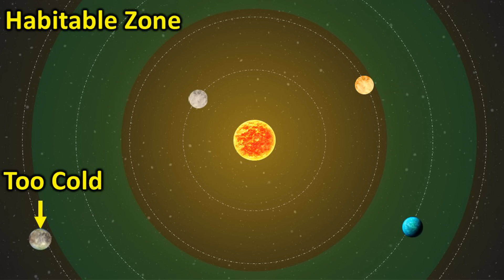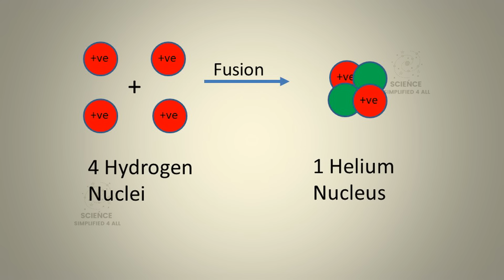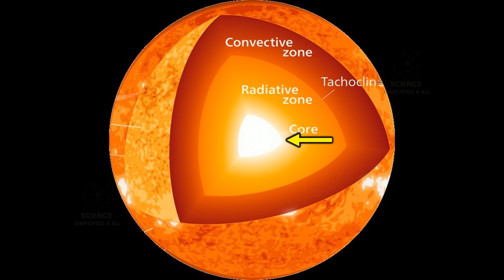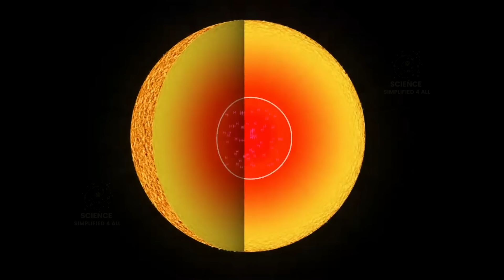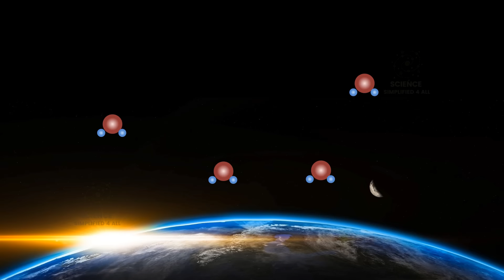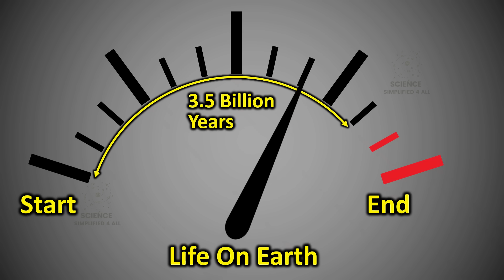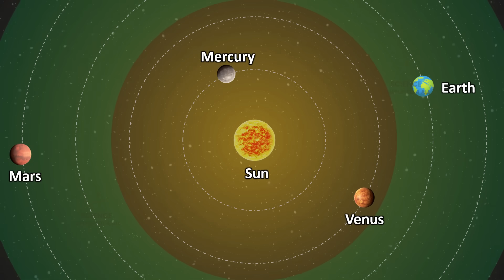Earth is moving out of HABITABLE ZONE, Faster than We think.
As per science, the ultimate end of life on Earth is not a distant asteroid impact or a nuclear war we might avoid.
The truth is far more fundamental—and far more certain.
A guaranteed ending is approaching… and it is much closer than you think. 🤯

In fact, life on our planet may not even have a single billion years left.

Most people believe Earth is safe for another 5 billion years, until our Sun becomes a red giant.
But that’s a dangerous misconception.

In this video, we dive deep into the little-known scientific realities that reveal a shocking timeline for Earth’s demise—one where every living thing vanishes long before the Sun’s final expansion.

🌍 What exactly guarantees this early end for life on Earth?
We explore:

✅ The critical concept of the Habitable Zone (or "Goldilocks Zone")—and how it’s constantly shifting
✅ How the Sun is slowly changing, growing brighter and hotter over time
✅ Why rising solar output will dry up Earth’s oceans, turning our planet into a barren desert
✅ The hidden danger of carbon dioxide depletion, which will end all photosynthesis before water is even gone
✅ The shocking timeline for these events—much sooner than you might expect

This is not speculation.
This is the stark, scientific reality of our planet’s future.

But is it the end of us too?
Could humanity escape Earth’s fate and colonize Mars—or even leave the solar system?

You are welcome to my science channel Science Simplified 4 All. My name is Anoop. I am a science enthusiast. My science talk videos are an attempt to simplify complicated science topics so that everyone can understand. My videos will include topics like Physics, Astrophysics, Astronomy, Blackholes, Special Theory of relativity, General Theory of relativity, Spacetime, stars, quantum mechanics, science experiments, science projects, biology, aliens, science facts, science documentry etc. I will try to explain science in simple ways without too much equations, formulas and graphs. Some of my videos may be useful for the science students, science class, science master, and competitive exam students like UPSC etc.